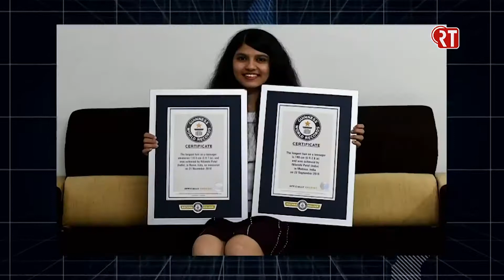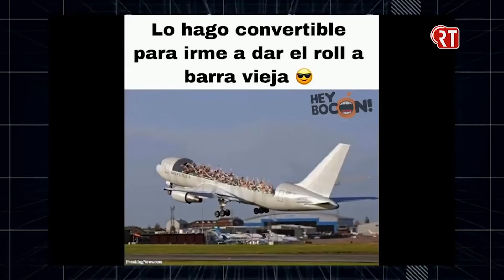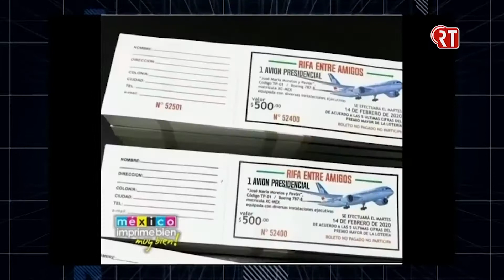MEGA MARCHA EN MORELIA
Alista frente cívico de Morelia mega marcha